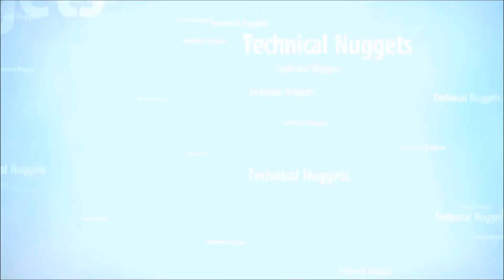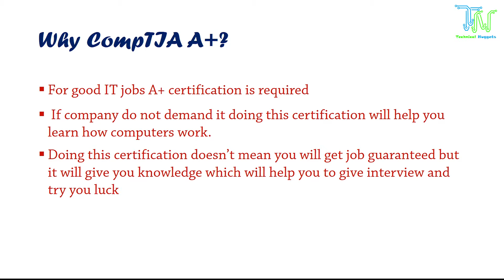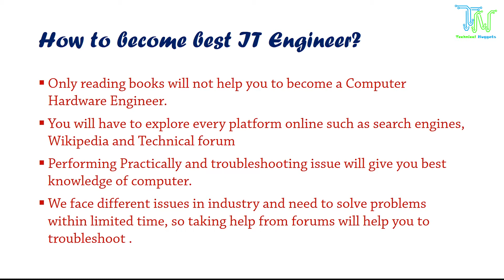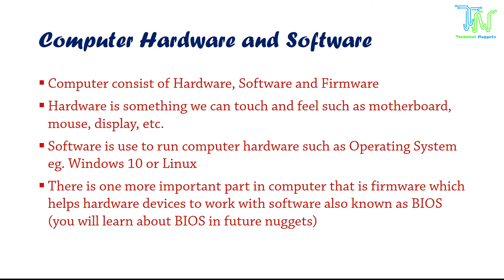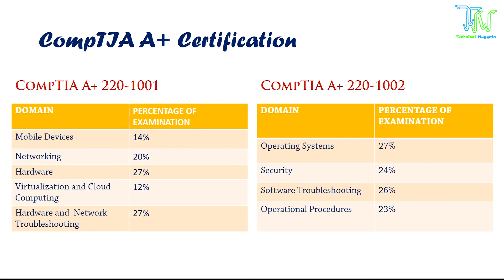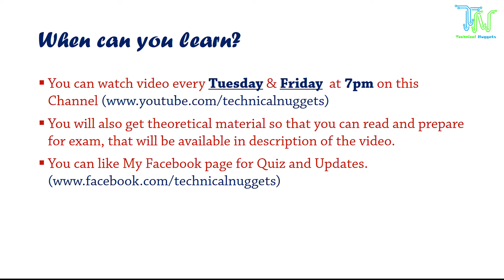How to become best Hardware Engineer? | CompTIA A+ Certification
I am starting a new series of video on CompTIA A+. Those who wish to be Hardware Engineer and want to start studying then they can watch my these series of Videos.